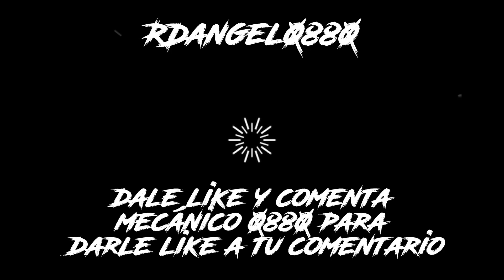EL MECÁNICO 🧰 MAS DURO DE ROBLOX | TALLER YHLQMDLG 🔥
Raquel Rosario Pinales